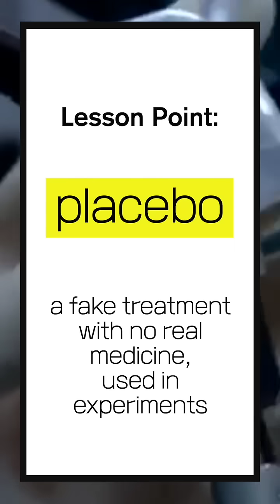The Fake Surgery That Actually Worked